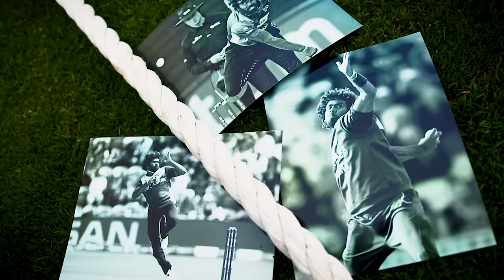'Fiery and unique' – A tribute to Lasith Malinga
"He transformed the game in the sense that no one before or since has bowled the yorker with the accuracy that Lasith has done."

A tribute to Lasith Malinga.